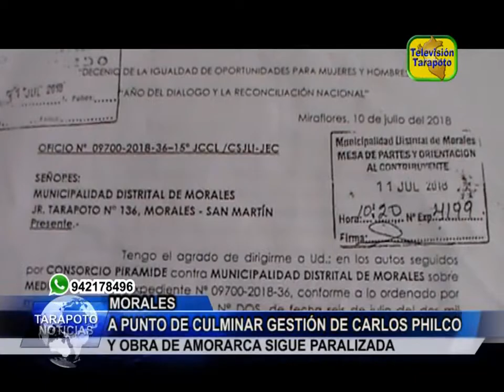TARAPOTO NOTICIAS: A PUNTO DE CULMINAR GESTIÓN DE CARLOS P